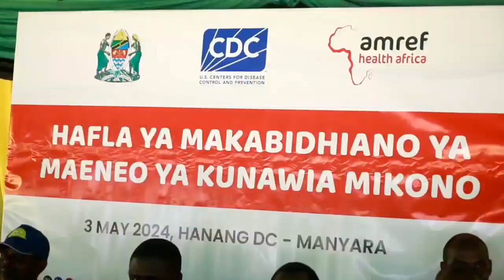AMREF TANZANIA WAFANYA MAKUBWA HANANG BAADA YA MAPOROMOKO YA TOPE DEC 3 2023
Wanafunzi zaidi ya 3,219 kutoka kata NNE zilizoathiriwa na maporomoko ya Udongo, matope na Mawe wilayani HANANG mkoani MANYARA wamenufaika na miundombinu ya kunawa mikono kwa ajili ya kuwakinga na magonjwa ya milipuko iliyojengwa na shirika la CDC la Marekani kupitia mradi wa Global Health Agenda.

Shule 4 zilizonufaika na mradi huo uliogharimu shilingi millioni 39 ni GANANA Sekondari na shule za msingi KATESH B, GENDABI na JORODOM.

Akikabidhi mradi huo katika hafla iliyofanyika katika shule ya sekondari GANANA kwa niaba ya shule zingine, mkurugenzi wa shirika la AMREF TANZANIA FLORENCE  TEMU amesema utekelezaji wa mradi huo umekwenda sambamba na utoaji elimu ya  afya kwa makundi mbalimbali ya kijamii.

Wanufaika wa mradi huo Wanafunzi na walimu wanashukuru wafadhili kuwajengea miundombinu hii.

Baada ya kupokea mradi huo, Mganga mkuu wa wilaya HANANG, DKT MOHAMED KODI ameshukuru wafadhili na kuahidi kushirikiana na shule kutunza miundombinu hiyo.

Ujenzi wa miundombinu ya kunawa mikono ni sehemu ya mkakati wa kuzuia na kudhibiti uwezekano wa kutokea magonjwa ya milipuko wilayani HANANG baada ya kutokea maporomoko ya udongo na mawe kutoka mlima HANANG DISEMBA mwaka 2023.